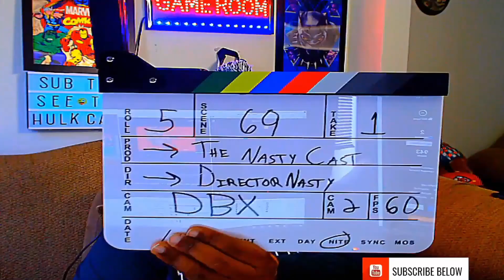Which Wing Won!?! X-Wing vs Arwing (Starwars VS Star Fox ) | DBX REACTION | BLIND REACTION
X-Wing vs Arwing (Starwars VS Star Fox ) | DBX

Attention Weebs and Weebettes of the NASTY CAST:
These will be short form and have minimal editing but are super fun to watch! Thanks for joining this journey!

NOTICE - OK I THINK I GOT THE AUDIO RIGHT, LEMME KNOW IN THE COMMENTS!

Follow Directornasty on all Socials below

Live every Mon and Fri 7pm EST/ 4PM PST on  Twitch.com/directornasty